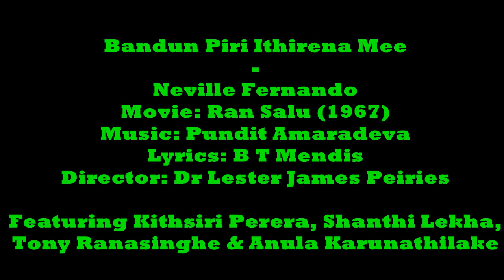Bandun Piri Ithirena බඳුන් පිරී ඉතිරෙන මී (මුල් ගීතය) - Neville Fernando - 'Ran Salu' (1967)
Dr Lester James' classic creation 'Ran Salu' by any standard brought in a new phase of Sinhala cinema in the 1960s based on PKD Senevirathna's tale interwoven on a Buddhist theme.
The great team of the likes of Tony, Anula, Punya, Iranganie, DR in acting as well as Pundit Amaradeva and Neville in music and singing undoubtedly added to be a masterpiece of cinema in Sri Lanka which won international awards too.
Neville's classic 'Bandun Piri' is featured in this movie when Tony and Anula visit a cinema hall & watching a movie. The lilting music lingers on some parts of the movie too.
For additional details of this song and many more of Neville's classics refer to guitarmanaruna's YT channel who has taken a painstaking effort to bring in former's voice to posterity.